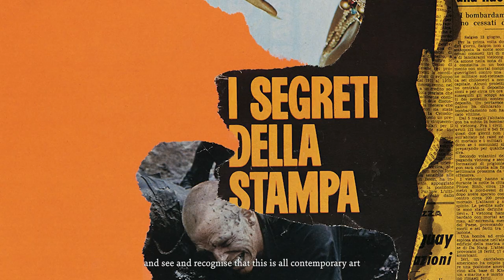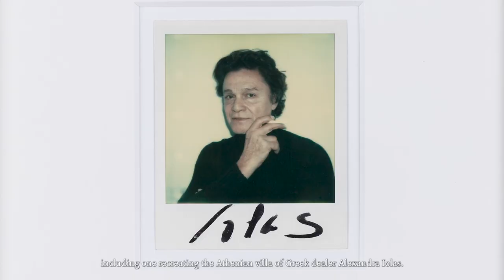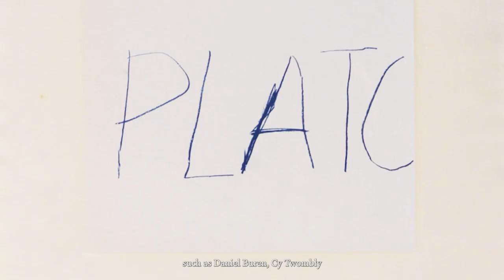Frieze Masters 2022: Iconic Art Across Histories and Cultures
Speaking to us from The Courtauld Gallery, Frieze Masters Director Nathan Clements-Gillespie tells us about some of the highlights of year's fair, including extraordinary objects from across histories and cultures, Old Master paintings and expansive solo presentations.